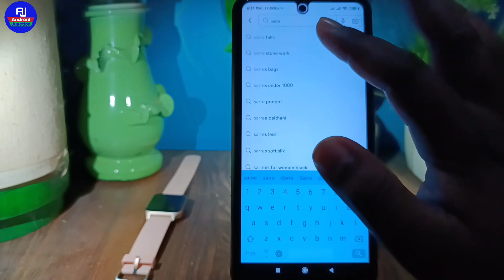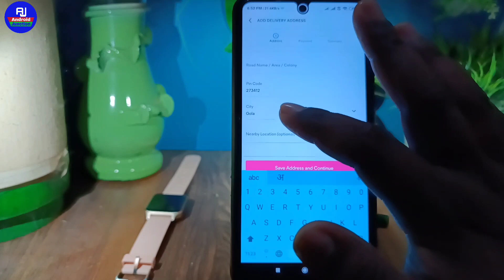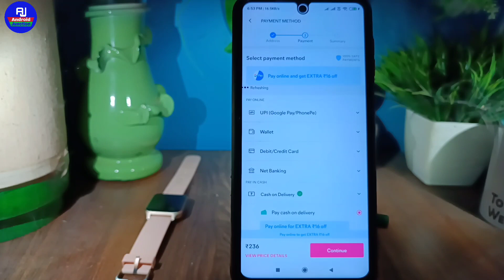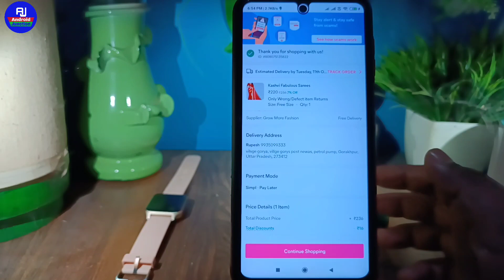Meesho par simpl se payment kaise kare | how to make payment by simpl pay in meesho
hello dosto kaise hai aap loag video me hm loag baat karenge ki meesho me simpl.pay se payment kare ya meesho me simpl se order kaise kare

Your Queries 👇👇

meesho order pay later
how to order in meesho pay later
meesho payment by simpl pay
meesho payment through simpl pay